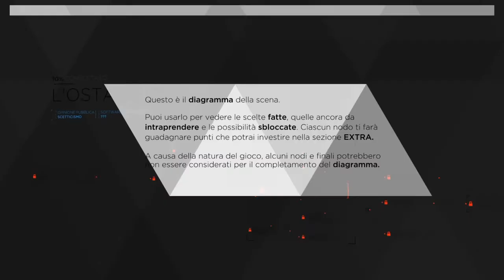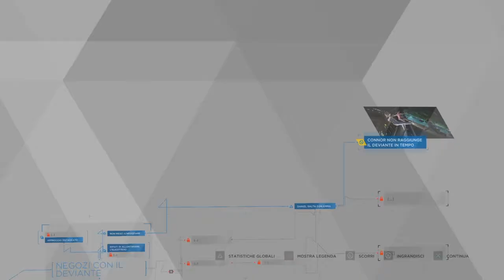Detroit become human nuova serie